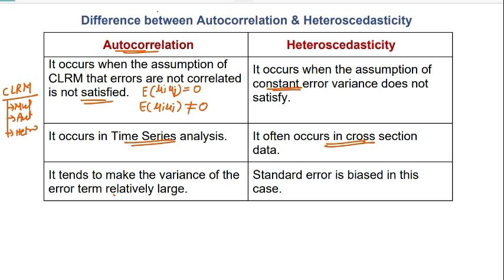difference between autocorrelation and heteroscedasticity